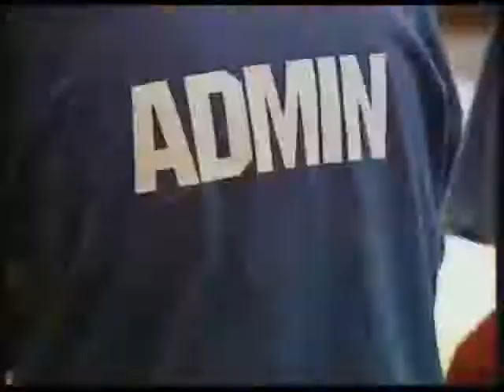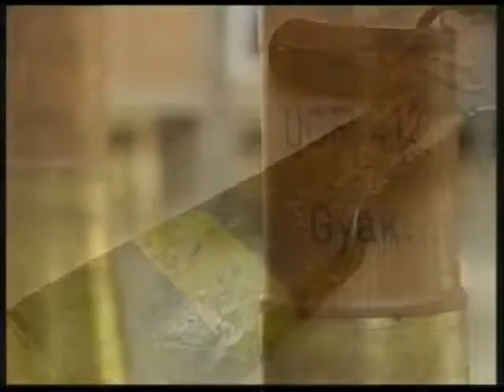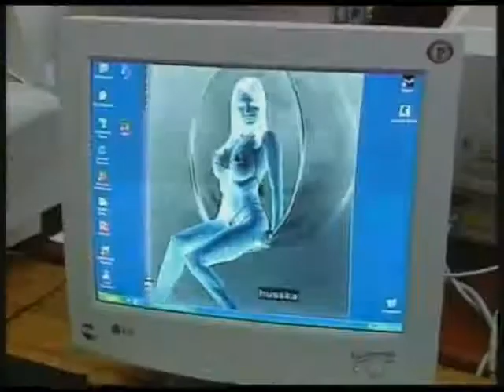[Retro] PGHL2 összefoglaló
Visszatekintés a 2005. március 11-13. között, Keszthelyen megrendezésre került PGHL2-re.

Fix.tv - Level up
2005